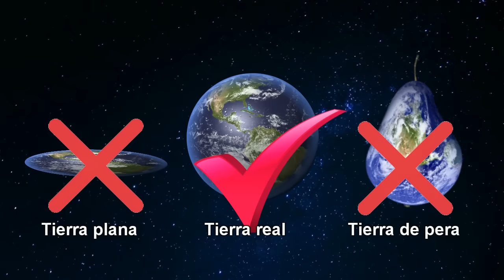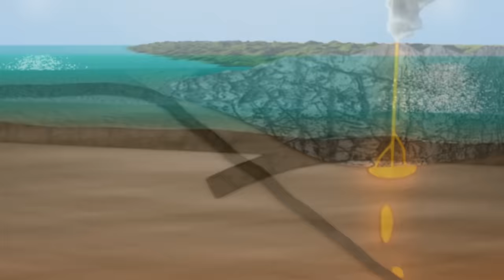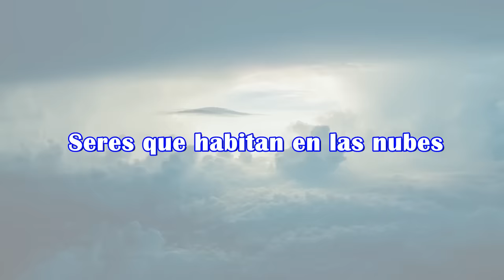Datos curiosos sobre la Tierra que no te enseñaron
El planeta Tierra tiene datos curiosos y secretos que no te enseñaron. El hogar millones de animales, plantas y paisajes de
todo tipo es el único hogar que tenemos y donde el ser humano puede vivir.

Guión original creado por Juanjo Muñoz

Descripción del vídeo y los elementos en pantalla:

Explico curiosidades del planeta Tierra y los seres que habitan.

Créditos:

Simulaciones creadas con Space Engine y Sony Vegas. Imágenes y algunos fragmentos de apoyo tienen la licencia Creative
Commons 3.0 o 4.0. Contenido compartido por usuarios de uso gratuito como Pixabay.com y Videezy.com y Videvo, el resto son
creaciones con adobe After Effects.

La música es la proporcionada por Youtube y usuarios Royal Free

Biblioteca de Youtube:

"Resolution" "Sink Whole Dream" "We Lucky Few"

"Fallen Angels"

Channel: CO.AG Music

Space Ambient Music - We Shall Travel To Earth  ( Licencia Creative Commons 3.0 )

"Cold Moon"

that might otherwise be infringing. Non-profit, educational or personal use tips the balance in favor of fair us